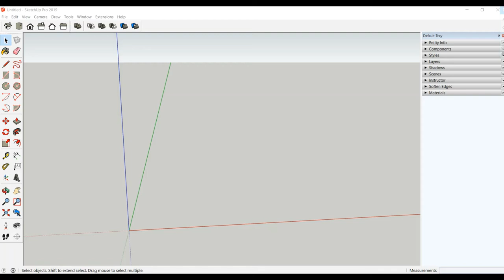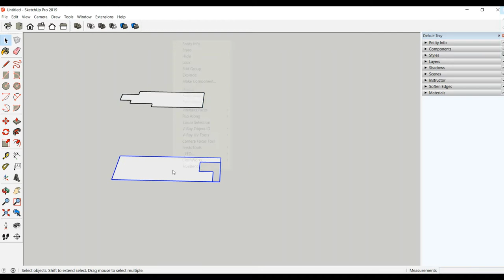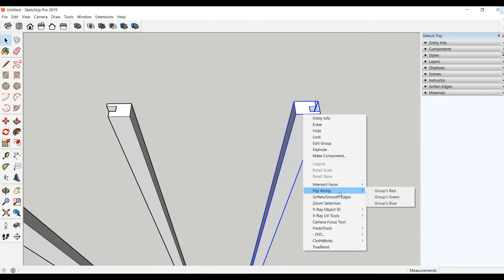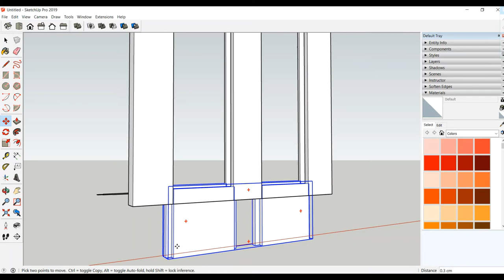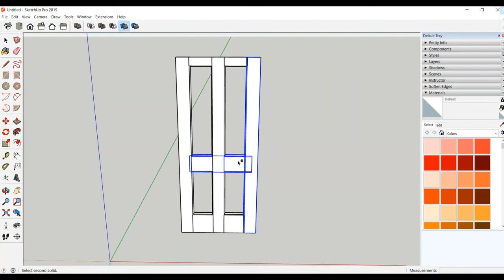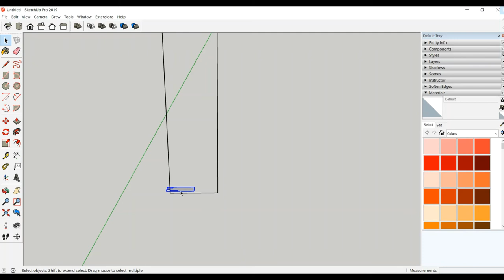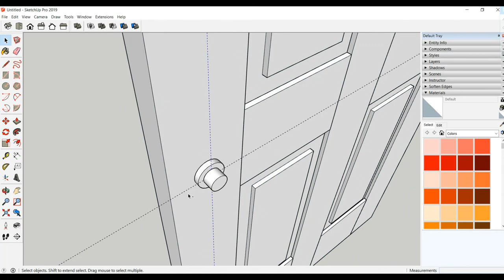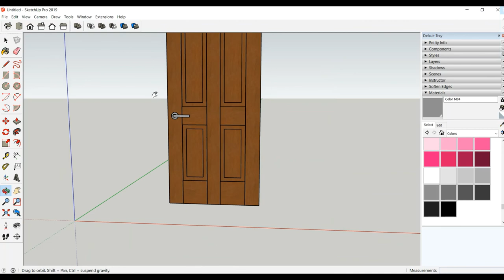How to make Door in SketchUp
Hello Everyone
This video is about how to make raised panel front door in Sketchup and how to use solid tools .